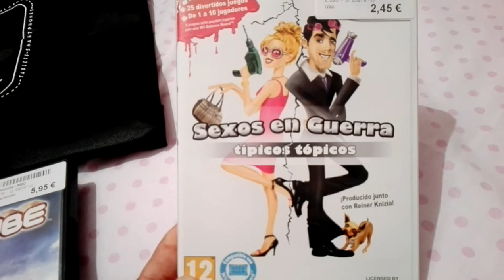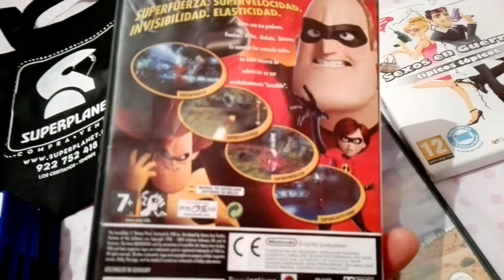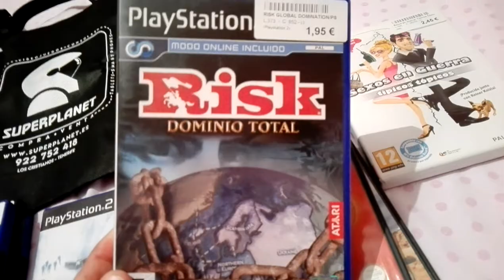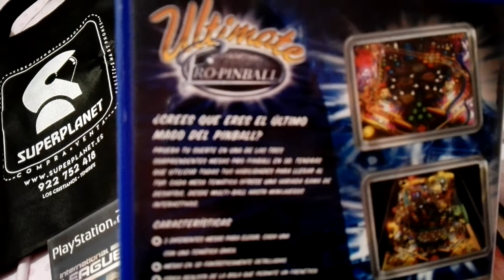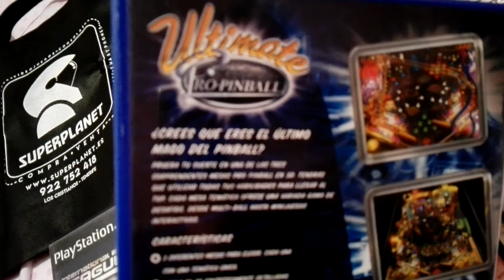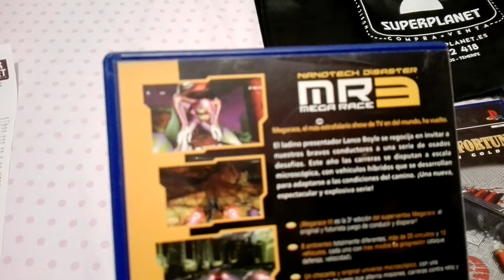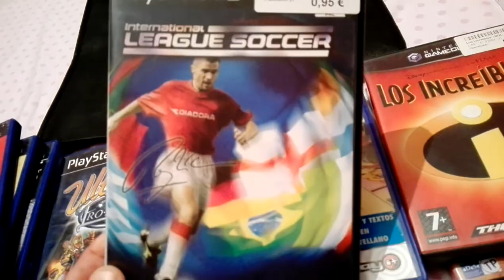Compras 30/08/2018. Superplanet.